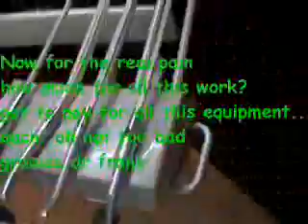jarabacoa dentist visit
lucky for me we have a really great dentist here in jarabacoa,